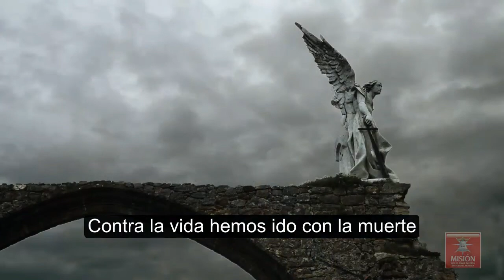Santo Rosario Misterios Dolorosos con las intenciones de la Misión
John Rick Miller

Facebook: Misión Por el Amor de Dios en Todo el Mundo